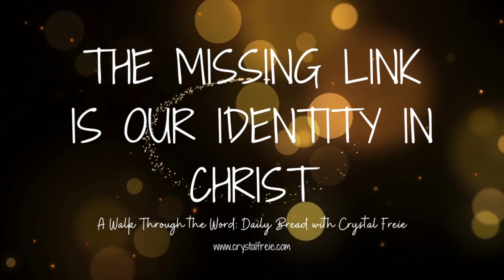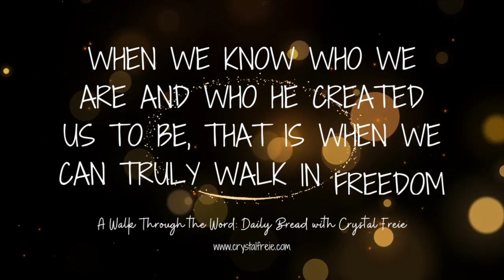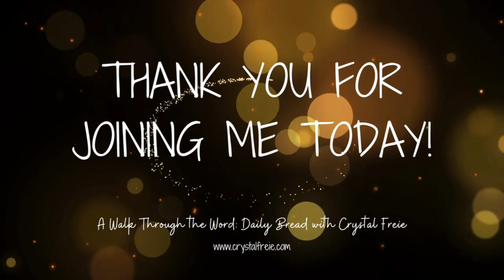Purpose The Remix with Jade Simmons - Episode 328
Friends!! Keep your hands and feet inside the car at all times, hang on, and buckle up, because we are going for a ride!!

Joining me for this week’s guest episode is the one and only Jade Simmons. Jade is an internationally acclaimed creator of transformational experiences designed to activate audiences into becoming the biggest, boldest version of themselves possible. She is a world-class concert artist and also the CEO of Jade Media Global, a revolutionary live experience and global content distribution company specializing in 360 degree personal development and strategic transformation.

We talk about so many incredible things in this episode, including purpose – what it is and what it’s not, how faith is inseparable from who we are created to be, and we venture down the path of motherhood to break off some misconceptions about this most important role and how it’s actually not your purpose.

Chains are breaking and people are being set free with the words of wisdom shared here, so friend, please don’t miss this!!

Be sure to check out the links below to connect with Jade through her website and on social media, and to get your hands on her life-changing new book, Purpose The Remix.

Thank you for listening! I’d love to connect with you outside of this podcast as well. to get the latest and stay in touch.